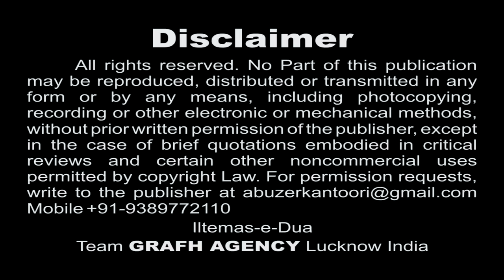Sajjad Kah Rahe Theh | Moazzin-e-Aza Meesam Abbas Kazmi | Best Moharram Nohey 1439 2017-2018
Audio : ODS Studio Karachi Pakistan
Vocal : Mazhar Lucknowi
Video Editor : Abuzer Kintoori

Presented By : Mohd. Asghar Kintoori & Karrar Haider Jaan Jarwali
Cameraman : Rahul Singh Chauhan
Camera Asstt. : Kumail Ali, Yusuf Raza, Mehdi Hasan "Sonu"
Production Manager : Mahtab Husain & Mahmood Rizvi
Video Editor : M. Abuzer Kintoori

Aijaz(Josh-e-Azza) 2018
Ashfaq-Marchant 2018
Awaz-e-Karbala 2018
Azadari-e-Murshidabad
Daniyal 2018
Dar-e-Batool 2018
Qurban Jafri
nohay 2018
sarwar 2018
nohay 2017-18
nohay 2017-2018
nadeem sarwar
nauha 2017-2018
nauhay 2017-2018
nohay
how to
scrapbooking (hobby)
noha
epic
daniyal
islam
shia
2018
farhan
allah
iraq
song
lyrics
album
naat
qawali
duwa
salawat
ibadat
talwar
tatbeer
zanjeer
qama
azadar
pursa
sham
karbala
matamdari